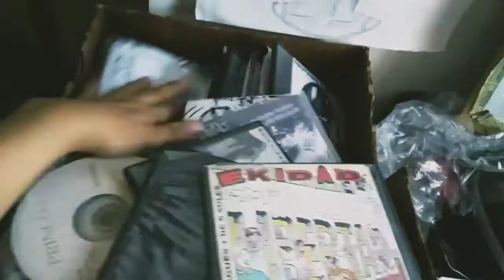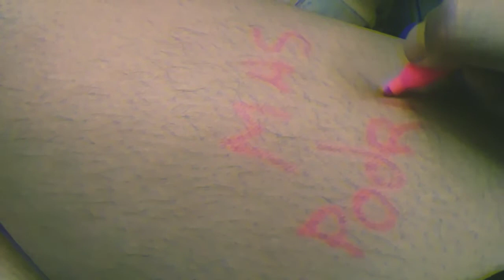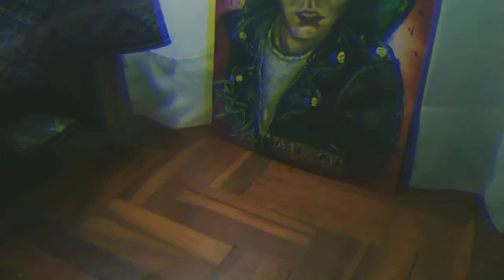Richy Puñales pintura en óleo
LA ÚNICA FORMA QUE SE DECIR TE EXTRAÑO, ES PINTANDO.

la creacion de este video y de la pintura es para recordar a un gran personaje paceño y una gran amigo, richy puñales, bajista de Rabiapunk, banda punk basura, Bolivia la paz.